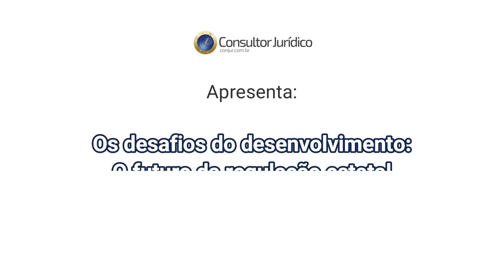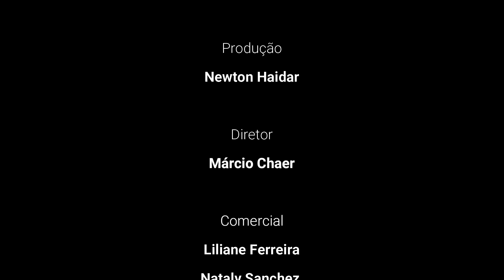Fibe Lisboa: Luiz Gustavo Bichara